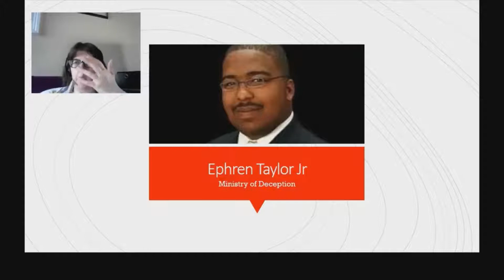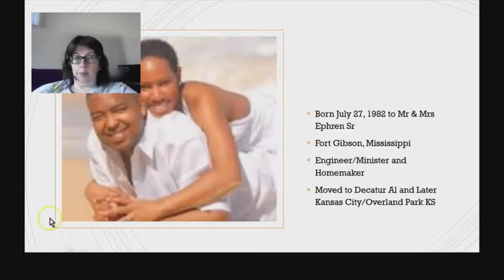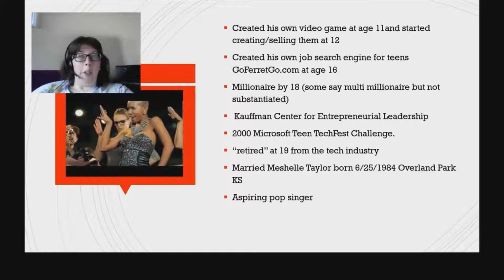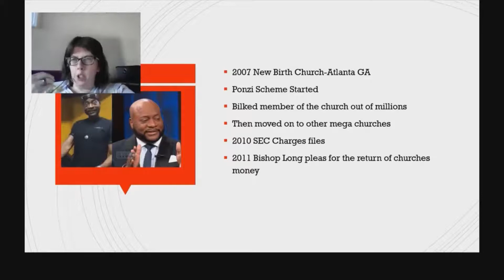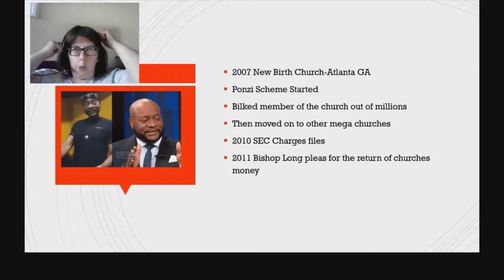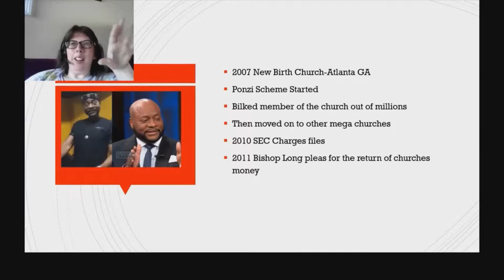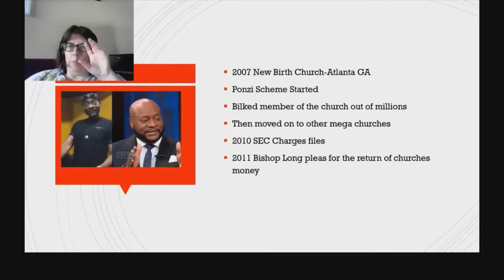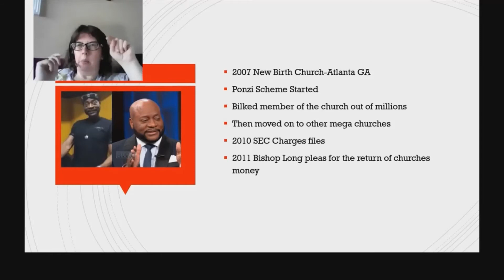Praise the Lord & Pass the Collection Plate-Ephren Taylor Jr & his Ponzi Scheme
Ephren W. Taylor II started early on his career path. At age 12 he launched his first business, designing 3-D video games for computers and selling them to his classmates. In high school he co-founded a job-search Web site for teenagers called 4Teens Network—later renamed GoFerretGo.com—that grew into a multi-million-dollar company
Taylor drew on his interest in socially conscious investing to found Christian Capital Group. This venture led him into real-estate development,  that targeted African-American churchgoers, bilking more than 400 victims. Many lost their entire life savings,